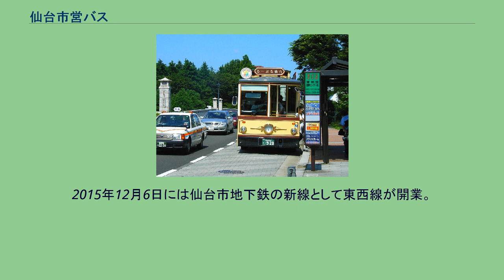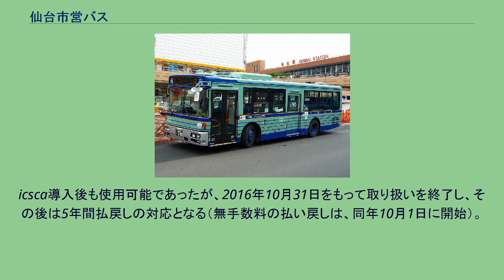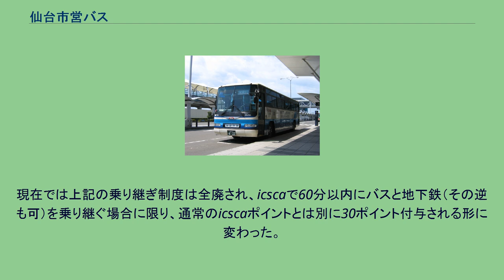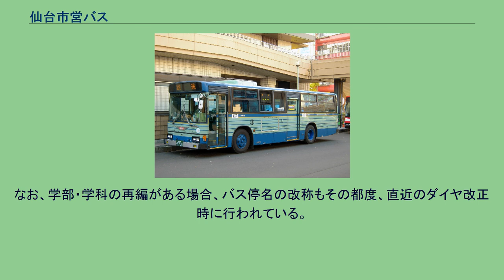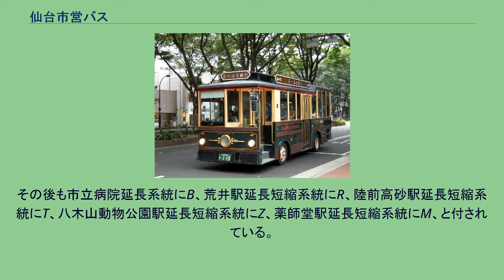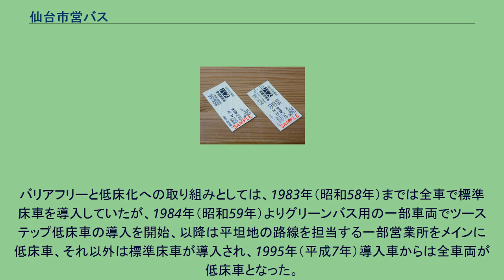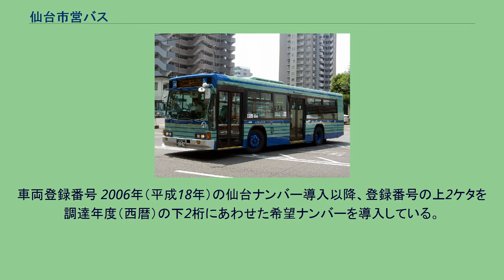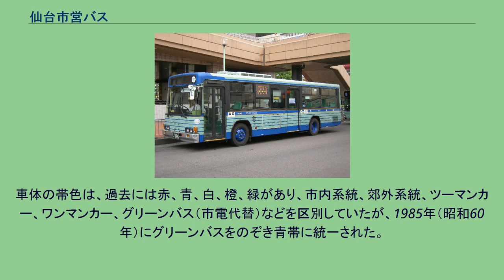仙台市営バス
定禅寺通を走る仙台市営バス（2010年8月） るーぷる仙台（2005年7月、博物館国際センター前バス停にて） 仙台市営バス（せんだいしえいバス）は、仙台市が経営する公営のバス事業である。
仙台市交通局（公営企業）が運営を担当する。
一般路線バスの現在の営業エリアは仙台市のほぼ全域で、一部の路線は多賀城市に乗り入れるものもある。
かつては高速バス（空港連絡バス）も運行していたが廃止され、貸切バス事業は休止中である。
観光地循環バス「るーぷる仙台」やコミュニティバスも運行している。
仙台市営バスはもともと公営バスとして事業が開始されたものではなく、仙台市電の運営を行っていた仙台市が、戦時統合により仙台市周辺の民営事業者を買収して成立したものである。
太平洋戦争下の1942年（昭和17年）7月1日、前身となる仙台市街自動車を市が買収し、同年8月21日に仙台市営バスとして発足させた。
続いて1943年（昭和18年）、周辺事業者（港組、根白石自動車運輸、増東自動車、仙山自動車商会、定義観光自動車）を買収した。
仙台市は陸上交通事業調整法の指定地域ではなかったが、鉄道省の通達に基づいて戦時統合が行われた。
そうした歴史的経緯により、仙台市が政令指定都市に移行する以前から、旧泉市、旧宮城町、旧秋保町地域に営業エリアをもっており、かつては塩竈市、岩沼市、名取市、七ヶ浜町、松島町にも路線展開し、仙台近郊に幅広くエリアを広げていた。
またかつては、利府町、吉岡町（現：大和町）、坂元村（現：山元町）への路線もあったが、これらは1950年（昭和25年）までに仙台鉄道バスおよび仙南交通自動車（現在は合併して宮城交通）へ譲渡している。
1976年（昭和51年）3月31日の仙台市電廃止に伴い、市電廃止代替バス「グリーンバス」を運行開始。
その後は交通事情や新設された施設への乗り入れもあり、営業末期は市電のルートと完全には一致していなかった。
1987年（昭和62年）7月15日の仙台市地下鉄南北線開業により「グリーンバス」は廃止された。
仙台市内では仙台市営バスのほか、宮城交通、愛子観光バス、タケヤ交通の民間事業者3社が路線を展開している。
そのうち全市規模で路線を持つのは宮城交通のみで、愛子観光バスとタケヤ交通は一般路線バス部門では単一系統（仙台市西部方面と都心を結ぶ路線のみ）を運行するにとどまる。
かつては市バスと宮城交通の競合がみられ、20年ほど前までは仙台 - 岩沼間や仙台 - 塩釜間の幹線系統、仙台空港線などいくつかの競合路線があり、激しく競合を続けていた。
その後は、鉄道（JR東日本・仙台市地下鉄）との並行路線の廃止や、市バスから宮城交通への路線譲渡が進んだため、重複路線は一部を除き解消された。
仙台市営バスは青葉区・宮城野区・若林区中心、宮城交通は太白区・泉区中心と棲み分けが進み、かつてのような熾烈な競争はなくなってきている。
一方で、仙台市地下鉄東西線開業と都市計画道路の整備に伴い、八木山地区では客の奪い合いが生じている。
数分違いで同じ系統を市バスと宮城交通のバスが走り、どちらかに乗客が偏るという現象も起きている。
便の時間調整はされていない。
2006年（平成18年）4月1日からバスロケーションシステムが導入された。
東北地方の他の事業者ではすでに数年前から実施している事業者も多く後発の導入となる。
また同年度からは、増える累積赤字を解消するため経営改善の一環として、民営バス事業者への運行委託も開始している。
2006年（平成18年）4月から白沢出張所をJRバス東北へ運行委託したのを皮切りに、2008年（平成20年）4月からは岡田出張所を宮城交通へ、2009年（平成21年）4月からは七北田出張所をJRバス東北へ運行委託した（いずれも契約期間は5年間）。
2010年（平成22年）4月からは東仙台営業所の一部を分割し新設した新寺出張所を宮城交通へ運行委託し、翌2011年（平成23年）6月からは東仙台営業所本所も宮城交通へ運行委託した。
東仙台営業所の委託については2010年4月から5年契約の扱いだが、新寺出張所として分割した部分が丸5年で、契約から3年目以降に東仙台営業所本所も委託となっていたが、10か月前倒しして委託を開始している。
2015年12月6日には仙台市地下鉄の新線として東西線が開業。
同日より「東西線結節区間100円均一運賃」制度を導入、八木山動物公園駅・薬師堂駅・荒井駅の3駅周辺の半径1.5km圏で100円均一運賃を導入開始した。
また、東西線開業と同時...